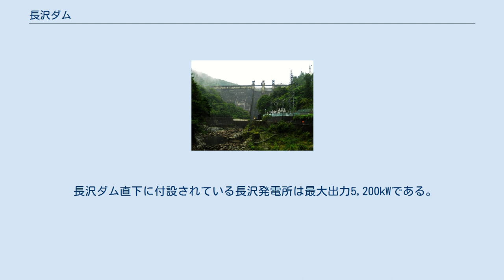長沢ダム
長沢ダム（ながさわダム）は、高知県吾川郡いの町長沢字長沢山地先、吉野川本川最上流部に建設されたダムである。
 吉野川水系の電源開発を進めていた四国中央電力株式会社は、下流に建設した大橋ダムに続いて吉野川にダム式発電所の建設を計画し、1941年（昭和16年）に建設を開始した。
 だが、折からの電力国家統制策によって四国中央電力は解散、日本発送電株式会社に再編成された。
 これにより建設事業は日本発送電によって進められたが途中戦争により中断を余儀なくされた。
 戦後、日本発送電株式会社は連合国軍最高司令官総司令部 (GHQ) によって過度経済力集中排除法の指定を受け、分割される事になった。
 この間建設事業は再開され1949年（昭和24年）に長沢ダムは完成するが、翌1950年（昭和25年）に電力事業再編成によって日本発送電は全国9電力会社に分割・民営化となり、ダム・発電所の管理は四国電力株式会社に継承され現在に至る。
 長沢ダムは高さ71.5mの重力式コンクリートダム。
 石鎚山系の山懐にあり静かな景観を醸し出している。
 付近を通過する国道194号は新寒風山トンネルと大森山トンネルの開通によって、高知市と松山市を結ぶ重要な幹線道路となっている。
 長沢ダムはダム湖畔に建設された揚水発電所、大森川発電所の下池として利用されている。
 上池は支流の大森川に建設された大森川ダムの大森川貯水池で、導水路を通して接続されている。
 長沢ダム直下に付設されている長沢発電所は最大出力5,200kWである。